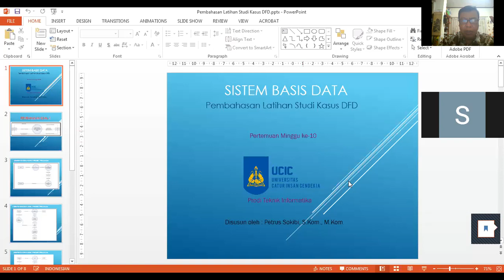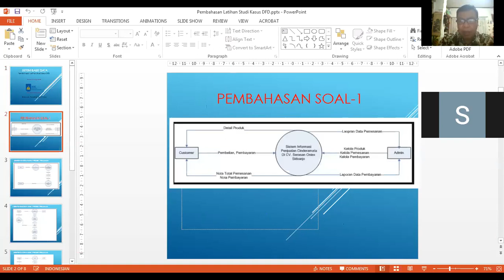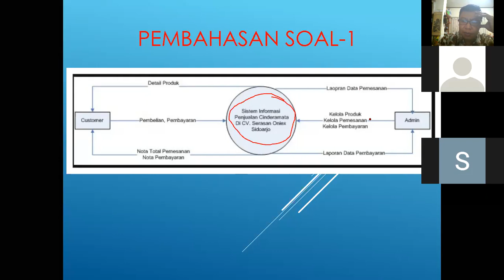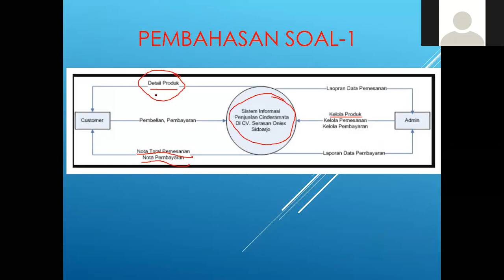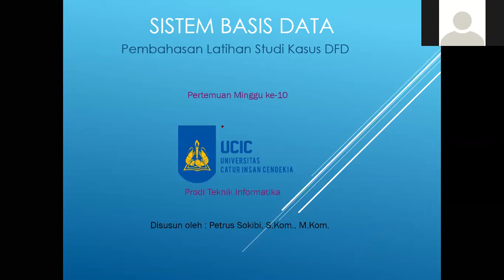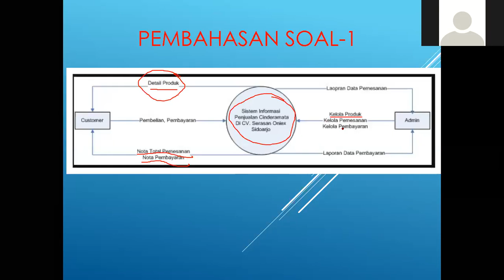Minggu-10 Sistem Basis Data (Bagian-1)